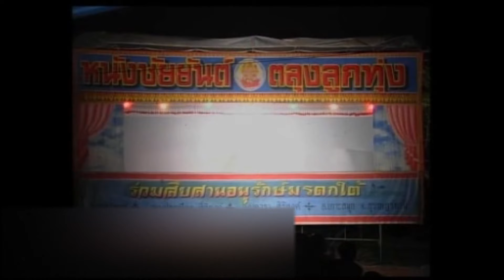หนังตะลุงชัยยันต์ ตอน เจ้าของร้านทอง [ KOY Thailand ]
เพลง/หนังตะลุงตอน เจ้าของร้านทอง ลิขสิทธิ์บริษัทเคโอวายไทยเเลนด์
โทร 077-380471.